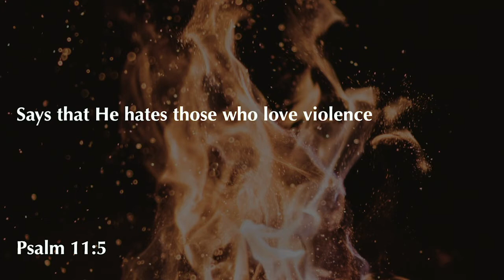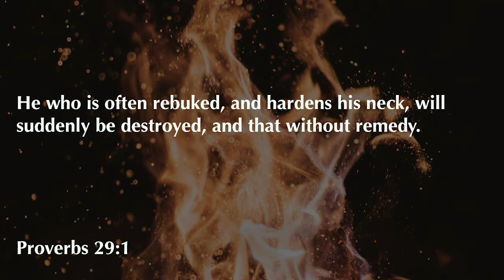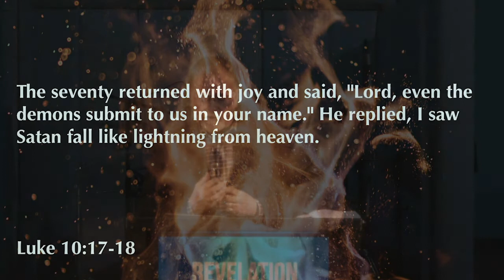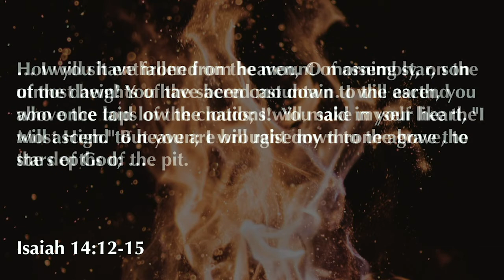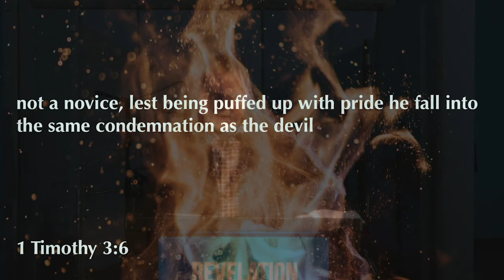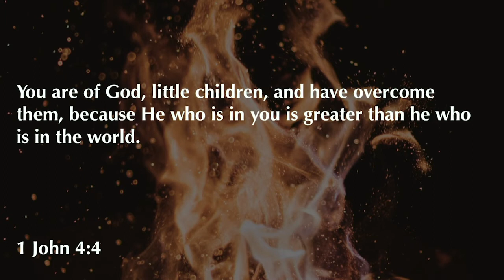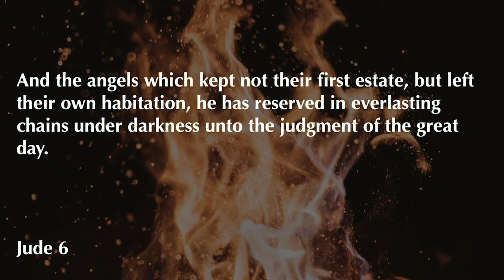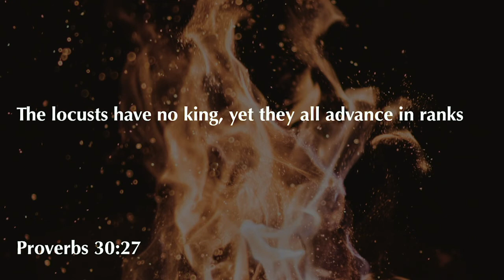Revelation 9:1-12 | The Fifth Trumpet | 1.3.21